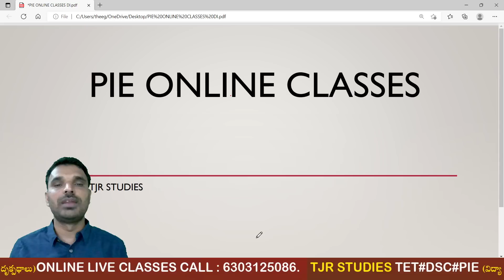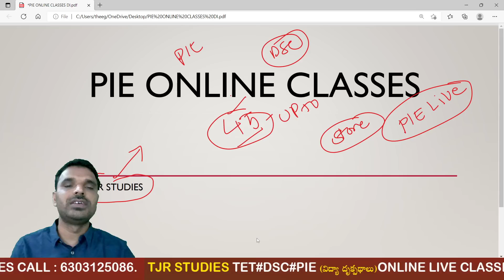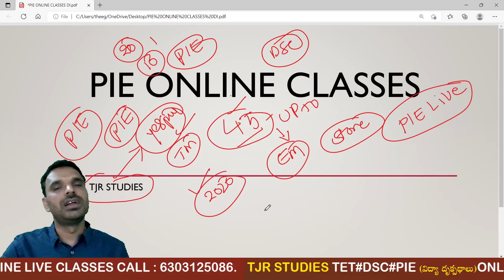DSC||SGT||SA||LP|| PIE || ONLINE Classes||By :THEEGALA JHONREDDY